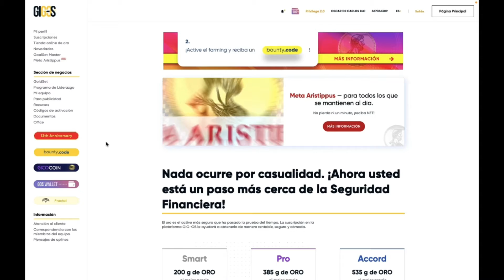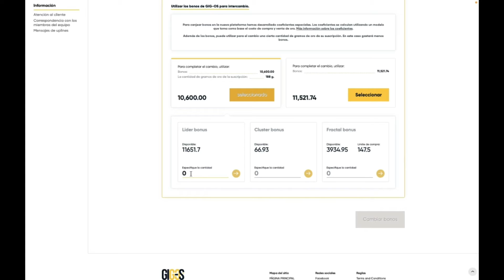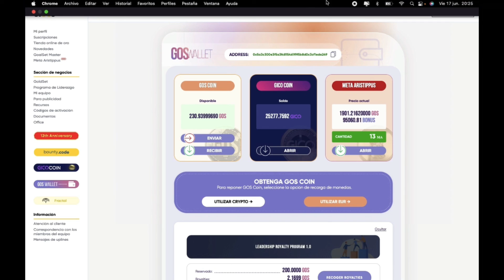TUTORIAL 10: CÓMO CAMBIAR UNIDADES DE RECOMPENSAS POR GOS-COIN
Sigue nuestro canal del sistema educativo BLC para convertirte en un profesional en la construcción de este Negocio